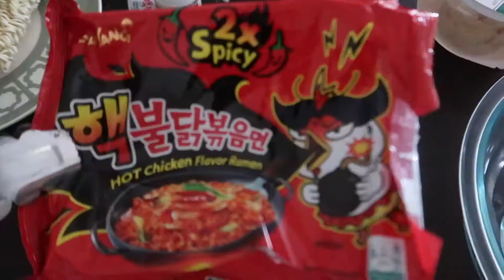SPICY RAMEN TREAT (HOT NOODZ)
To all my viewers, I am sorry. SPICY RAMEN PUNISHMENT
Thank you guys for the support and watching my video for this channel.